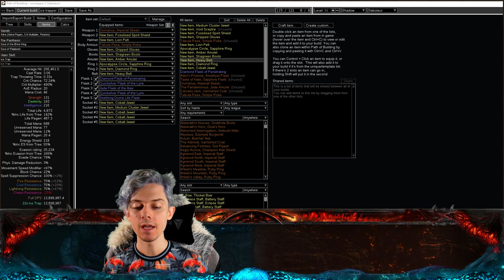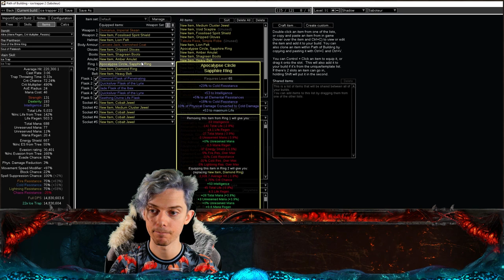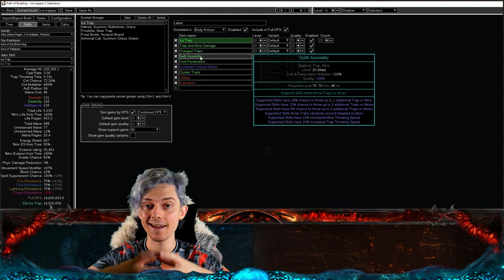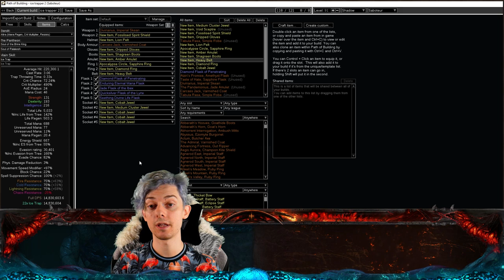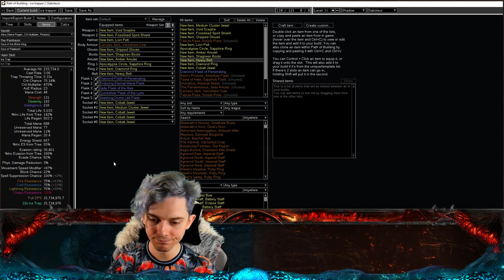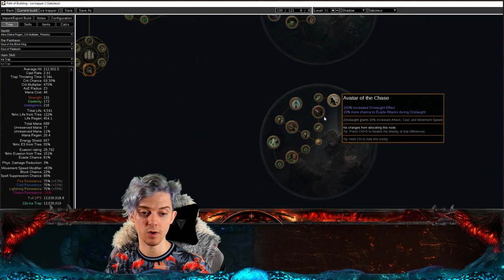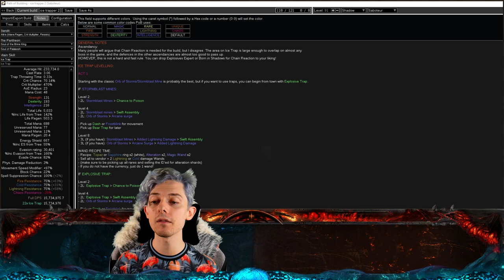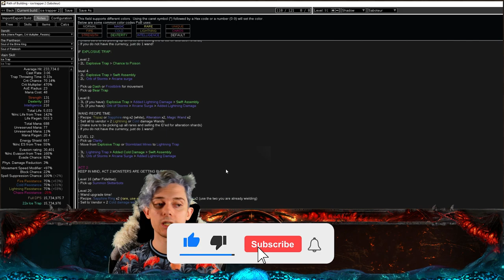Big Buffed BOSSING - Ice Trap Saboteur League Starter Build Guide! [3.18 UPDATED]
UPDATED POB NOW!!!
One thing, I know bear trap doesnt work with hextouch, it was an honest mistake! Pls look at updated pob for the new links, it doesnt change a thing!!

Ice Trap is back with a vengeance! This build is great as a league starter, and can help you farm those bosses! Plus, traps are going to be so good for archnemesis, with prestacking all those op burst traps!

TIMESTAMPS:

00:00:00 - Intro
00:02:03 - Gameplay Overview
00:06:53 - Gear and Links
00:18:39 - Passive Skill Tree
00:24:38 - Levelling Tips